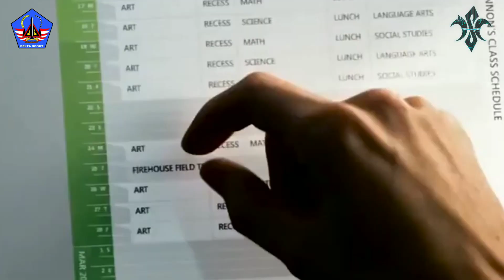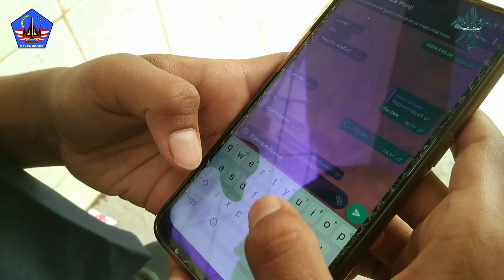DAMPAK KURANG CERMATNYA DALAM BERSOSIAL MEDIA